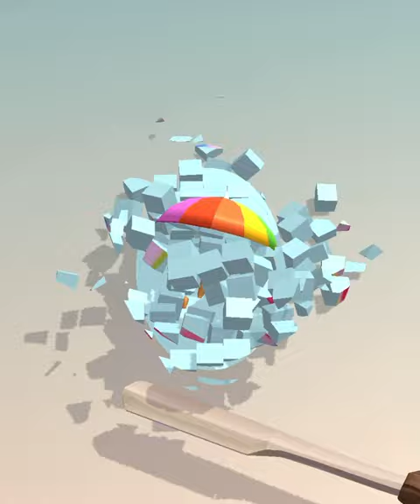Soap cutting ! Relaxing sounds! Satisfying ASMR Video!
Soap Cutting Game - Gameplay Walkthrough Part 1 - All Levels